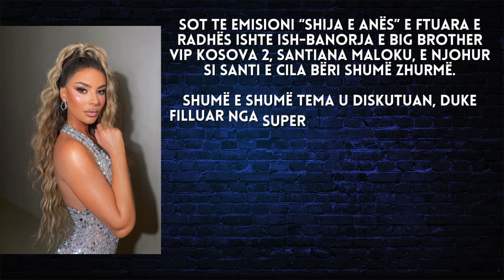Zbulohet projekti televiziv që do jetë pjesë Santiana e BBVK - 2024